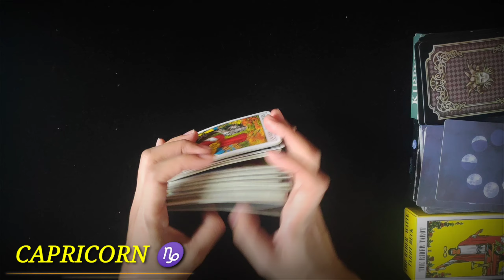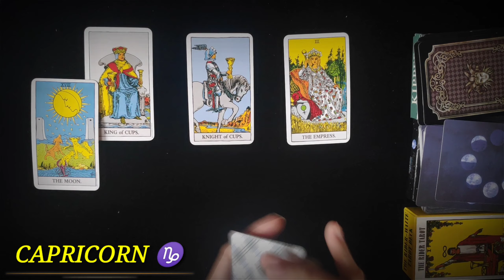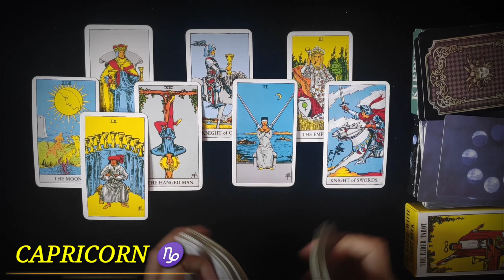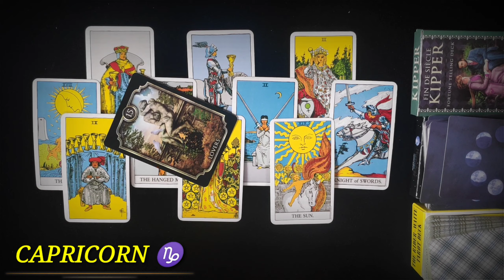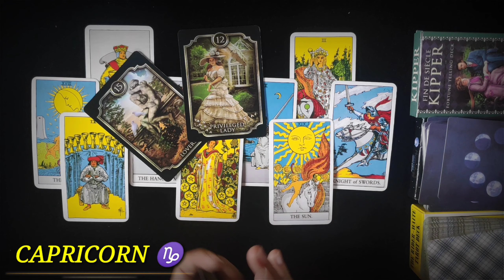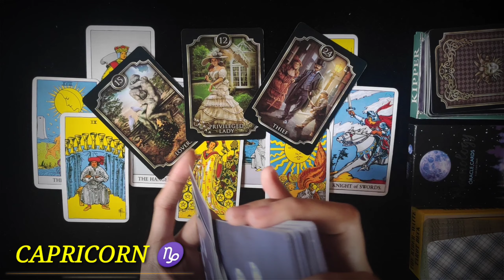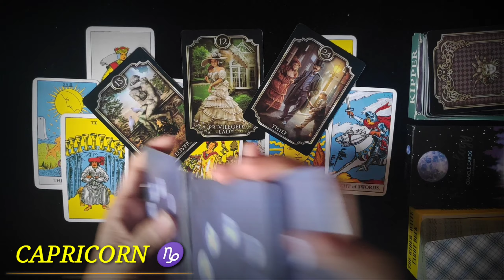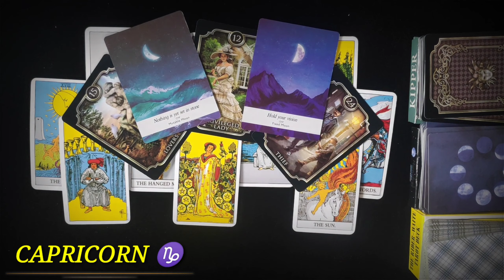CAPRICORN ♑ | SEPT 20 to 26 | TAROT READING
Capricorn, this reading may or may not resonate with you. Do not take it personally, this will just serve as a guide for you.